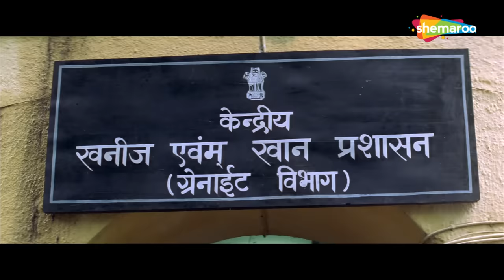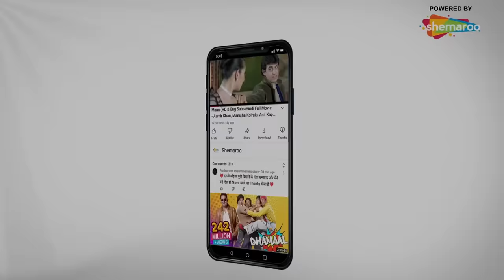नाना पाटेकर का इमोशनल सीन | Ghulam-E-Mustafa Part 2 | Nana Patekar, Raveena Tandon, Paresh Rawal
Movie Name - Ghulam-E-Mustafa (1997)
Star Cast - Nana Patekar, Raveena Tandon, Paresh Rawal, Aruna Irani, Mohnish Bahl
Producer - P.G. Shreekanth, Dinesh Gandhi
Cinematographer - K.V. Rammana
Music Director - Amar Haldipur, Rajesh Roshan
Story - Prasanna Kumar
Screenplay - Prasanna, Mangesh Kulkarni, Imtiaz Hussain
Dialogues - Mangesh Kulkarni, Imtiaz Hussain
Editor - A.R. Rajendran

Ghulam-E-Musthafa is a 1997 Bollywood Crime Action Drama film directed by Partho Ghosh. At the command of Mahesh Verma, Abba recruits Ghulam-E-Musthafa, a gangster and hit-man to carry out their criminal activities. When Dayanand Dixit refuses to sell his property to Verma, Ghulam is asked to move into their house, live with them, and force them to leave. Dayanand and his wife, Bhagyalaxmi, are shocked at this and cannot accept a Muslim male to live with them and eat from their utensils. Faced with this and various other obstacles, the Dixit family must now compromise with Ghulam and his masters or else be shunned by the rest of the community. Watch this movie to know what the plot eventually culminates to.